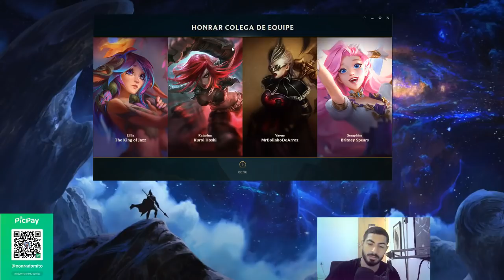VOÇE PRECISA JOGAR DE SION AGORA - FIQUEI IMORTAL NESSA PARTIDA MEU DEUS QUE BONECO TANKE